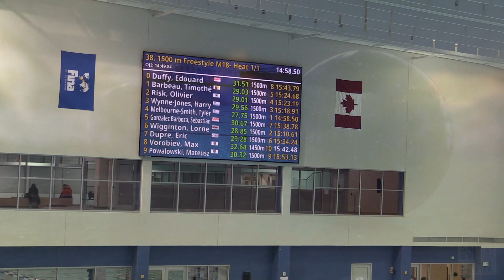MATTHEW POWALOWSKI ~ MAC ~ 1500 FREE ~ HEATS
2022 Ontario Junior International